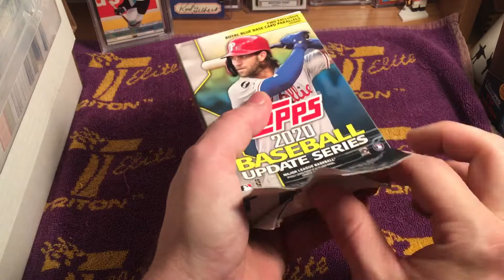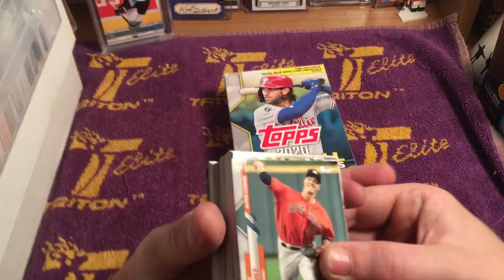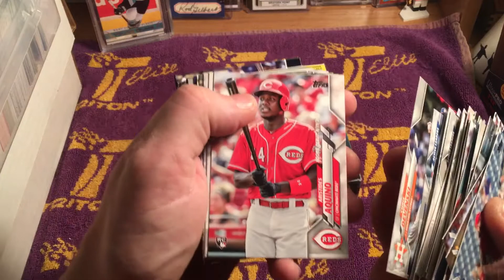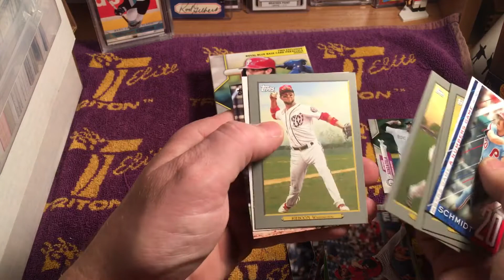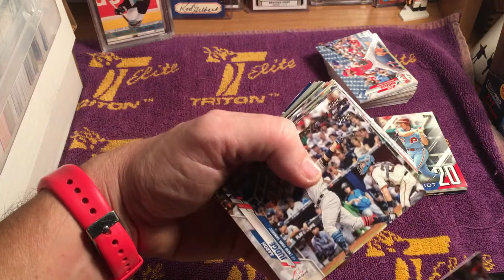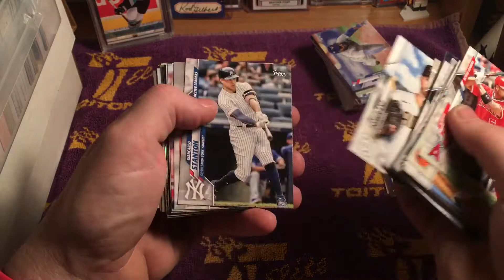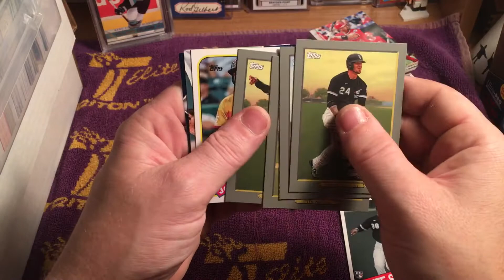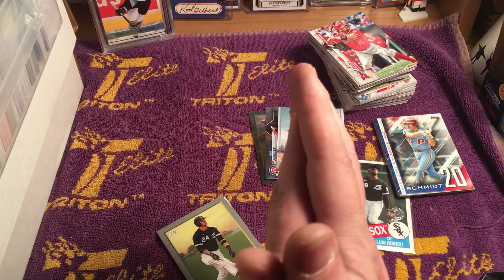2020 Topps Update hanger boxes hunting for Rookies🤩🤩 numbered hit Giveaway details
Was not disappointed by our pulls today.